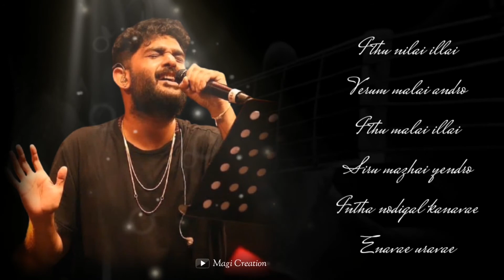Mattrangal \athaiyum\Thoorangal\ ithaiyum\😔songs/ whatsapp/ status